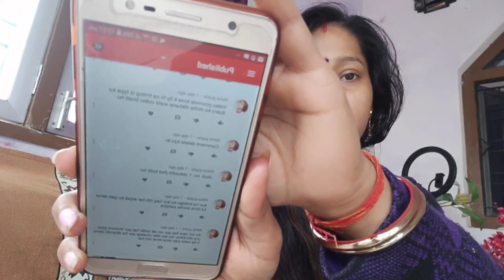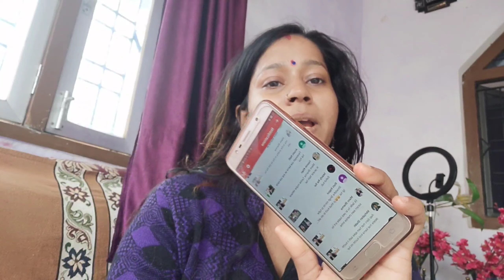Ye Deko Maine Kya Magaya h //Ap sb log bhi dekh lo Alo matar ki Roti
hii Friends,

My New Video inspire makeup looks by pihu beauty Tips Gkp

अंजली चौहान का टिक टाॅक वीडियो,

अंजली चौहान वीडियो,

अंजली chauhan biography,

अंजली chauhan interview,

निचलोल की tiktok queen,

anjali chauhan indian viral,

# Latest anjali chauhan tik tok videos,

Superstar Anjali Chauhan

Thank you for visiting my channel Pihu Beauty Tips

Thanks To Everyone for Watching my Video.

About Channel

I MAKE VIDEOS ON BEAUTY TIPS , MAKEUP TUTORIAL, HAIR STYLE ,Blogs, BEAUTY ,SKIN CARE AND HOMEMADE REMEDIES